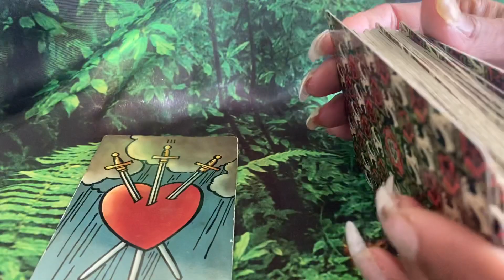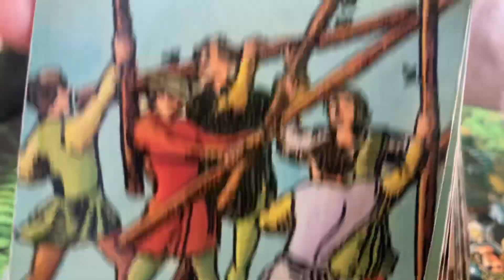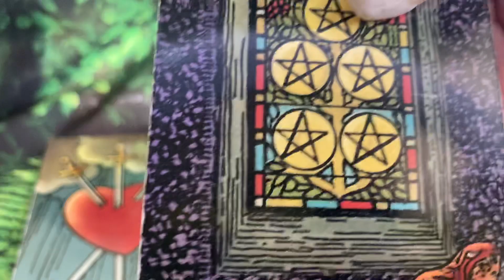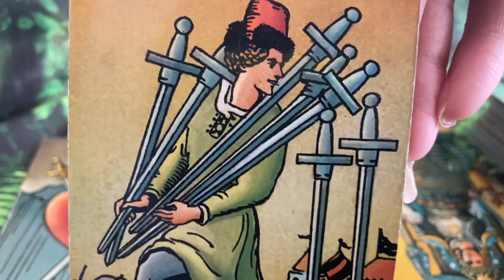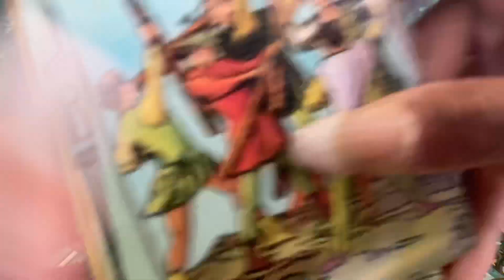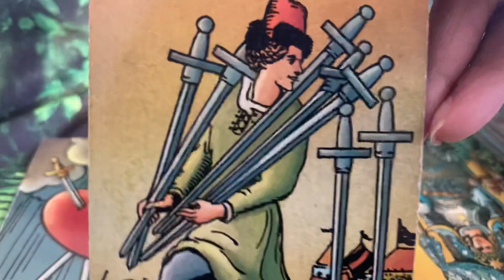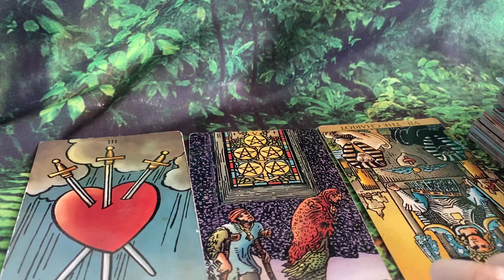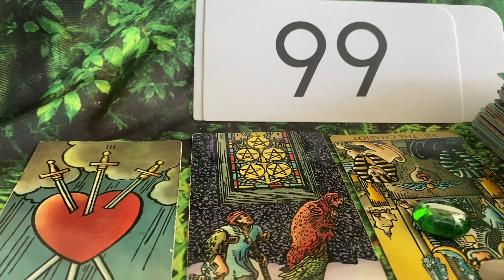AQUARIUS ♒️💰SOMEONE TRIED TO KEEP YOU AND YOUR MONEY STUCK JANUARY 2023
AQUARIUS ♒️💰 SOMEONE TRIED TO KEEP YOU AND YOUR $ STUCK JANUARY 2023

Gemini- Moon
Cancer- Rising

Decks used:
1.) Radiant Wise Sprit Tarot.
2.) Numbers 0-100: Trend Enterprise Inc.

LUCKY☘️NUMBERS!!!